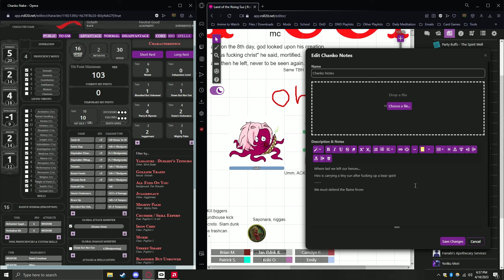[D&D] "That's a lot of words to say, 'cope,' okay?"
Asking an Atheist about spirituality be like: